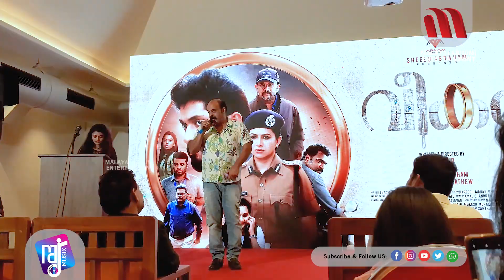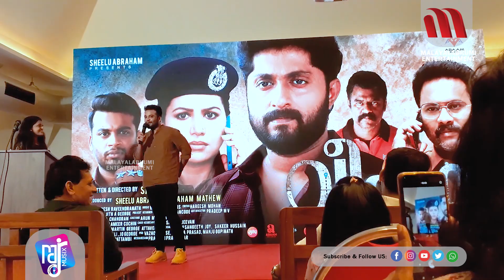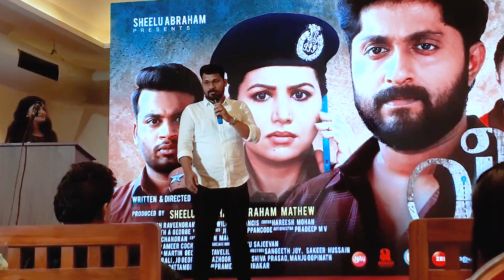സ്വിച്ച് വേണ്ട പറഞ്ഞാൽ തുറക്കുന്ന വ്യത്യസ്തമായ ഓഡിയോ ലോഞ്ചുമായി ലിസ്റ്റിൻ |VeekamMovie TrailerLaunch